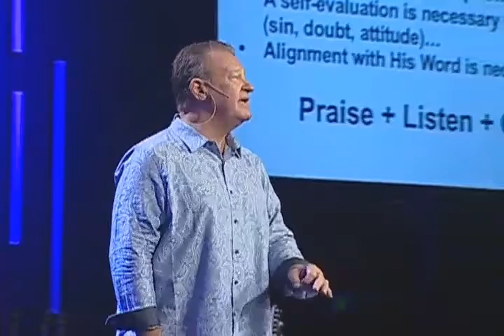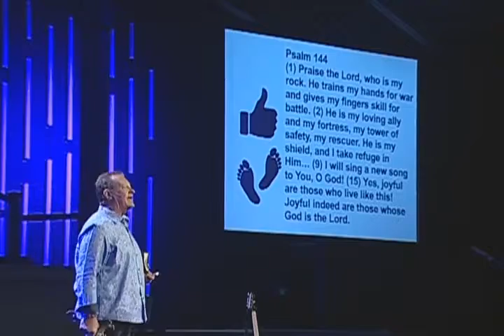Thumbs and Toes